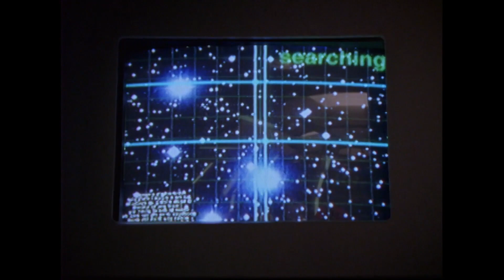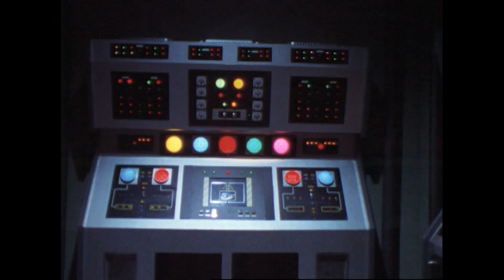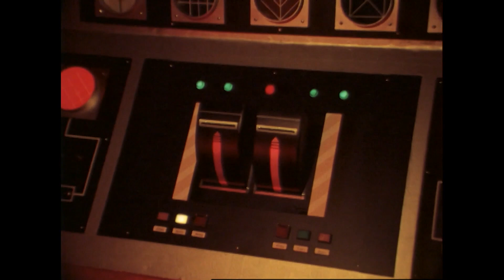La Découverte Du Delta | In Space | Épisode Complet | S06 | E11 | Power Rangers en Français